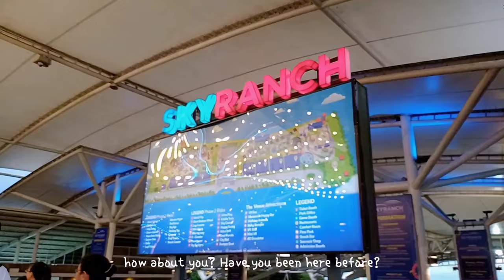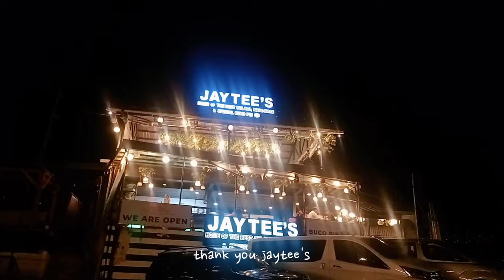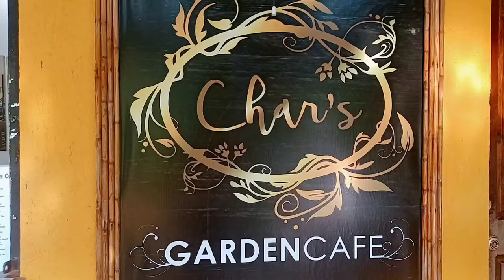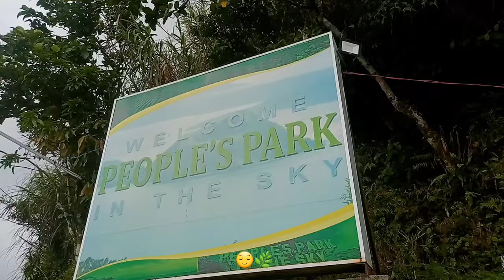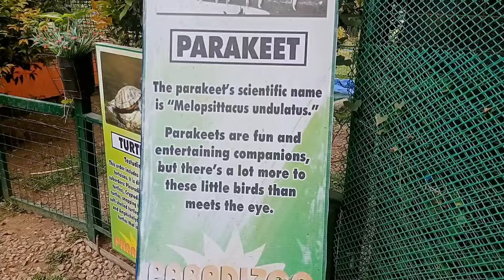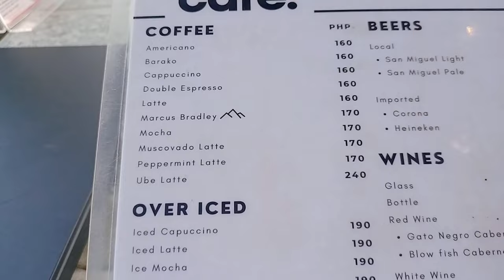2 days in TAGAYTAY; great restaurants + The View + skyranch 🎡 + Paradizoo🦋+ nature therapy 🌳✨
Hello everyone, it's been a long time since I've posted on YouTube. I'm delighted to be back! I'm missing you all!
Special thanks to my brother for financing our trip.

🗣️I'd be interested in hearing your opinions. Whether a comment is nice or negative, it makes my heart skip a beat and motivates me to do better. ♡´･ᴗ･`♡

Watch in 1080p for a more enjoyable viewing experience✨

FAQs about me:
19yrs. Old
Freshman in a University

Equipments:
Realme 6i
Samsung Galaxy tab S7FE

Editing apps:
Capcut
Canva

Music🎶
Free Music for Videos 👉 Music by Public Library Commute - 100 Degrees
Better days by Purrple Cat
Distant worlds II Lofi Publishing
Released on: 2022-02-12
Producer: Emma Wilson

LINKS ⤵️

Mobile Phone Stand Retractable For Live Broadcast Desk Phone Clip Adjustable at ₱66 only.

  ST-666+360 for iOS & Android Smartphone DSLR Tripod，Aluminum Alloy Stand with Bluetooth Remote for ₱529 - ₱889. Get it on Shopee now!

Hoba Non Stick Cookware Set Frying Pans Non Stick Pot Set 3 In 1 Non Stick Pan Non Stick Wok Set ₱789 only.

180*160cm&150*160cm Korean Roller Blinds at ₱958 only.

[White] Multifunctional Chopstick Cutting Board Cutlery And Knives Organizer Holder for ₱189.

VEH Wooden Handle White color Non-stick Food Grade Silicone Kitchen Utensils Turner/Ladle/Slotted ₱259 only.

TOPSHOP Kitchen Corner Waterproof and Mildew Self-adhesive Tape Stickers Paste Sealing Mould Proof ₱28 only.

TOPSHOP 1PC Glove Kitchen Microwave Heat Insulation Thickened Resistant Pot Heat Proof Gloves ₱38 only.

Socone Travel Fleece Blanket Plain 150X200CM 1102 ₱129 only.

Dish Drainer Kitchen Dish Rack Dish Storage Rack Plate Drainer Dish Organizer off! ₱55 only.

A19 COD【Manila】Plain double-sided strong absorbent wipes dish towel wet and dry dish cloth Rag ₱7 only.

SC Wall Sticker Kitchen Glossy Granite White 60cmX5m approx Self Adhesive 3D Waterproof PVC Wallpape for ₱188.

2Pcs(1 Pair) Cute Bowknot Hairclips Hair Accessories ₱19 only.

Greatcoat Flat Latex White - 4 Liters / 1 Gallon for ₱299.

420ml USB Portable Cute Air Humidifier Diffuser Car Diffuser Essential Oil LED Night Light Atomizer ₱83 only.